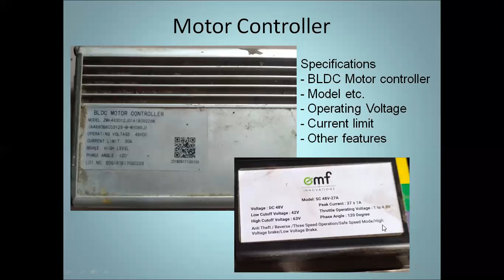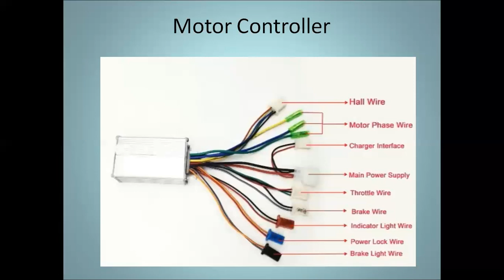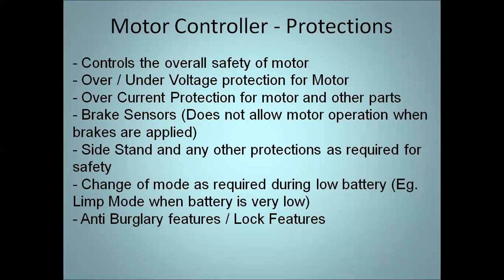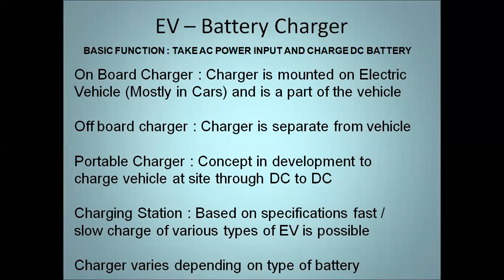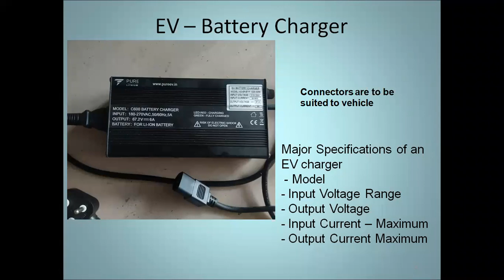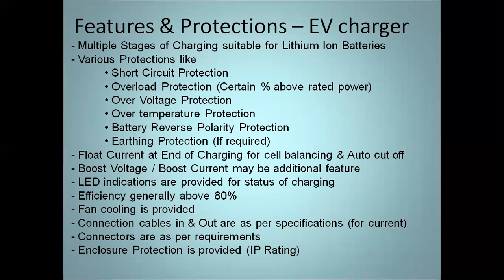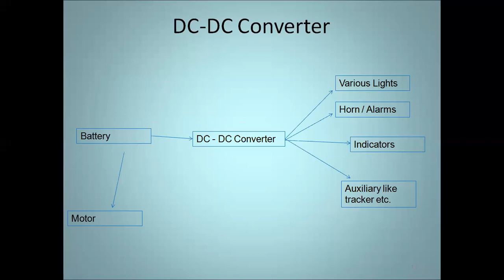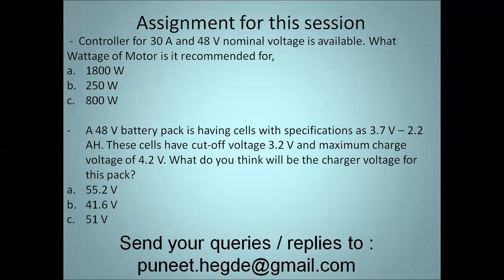EV Technician Course Session 5 - Controller - DC DC converters - Chargers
Motor controllers and their specifications are discussed. Also the EV chargers and the safeties related with the same are  told. DC - DC converters and their specifications are shown and their connections are explained.